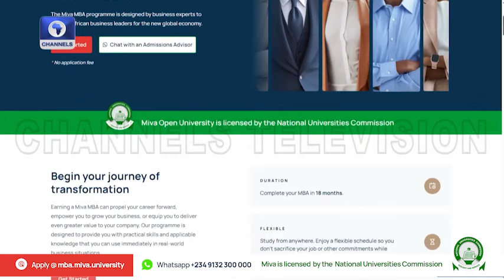Miva's Approach to Balancing Life & Education | Channels TV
Miva's Guest Appearance on Channels TV
Iheanyi Akwitti, Registrar of Miva Open University speaks on Miva's approach to balancing life & education on channels TV.